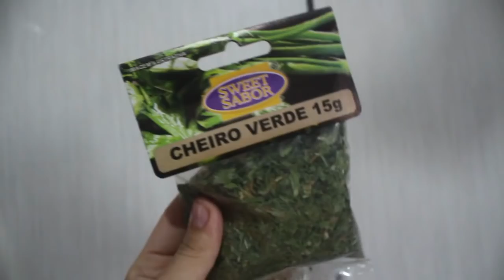O MELHOR STROGONOFF DE FRANGO DO MUNDO